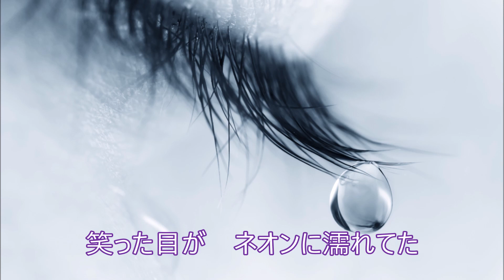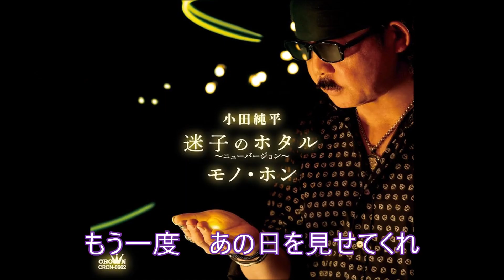モノ・ホン！小田純平！♪cover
２０２４年５月８日発売！「迷子のホタル～ニューバージョン～」のカップリング曲です！原曲キーで快活クラブ１・２カラオケで歌ってみました！